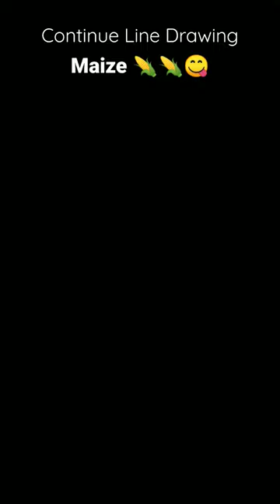😋 🌽🌽Maize (corn) Drawing | continue line drawing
Maize Drawing  continue line drawing shorts